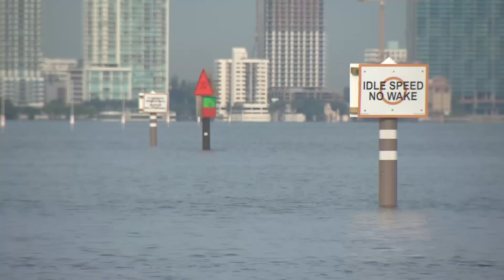Is Miami Beach drowning?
The Union of Concerned Scientists is warning climate change is raising sea levels and the panel predicts Miami faces being swamped.